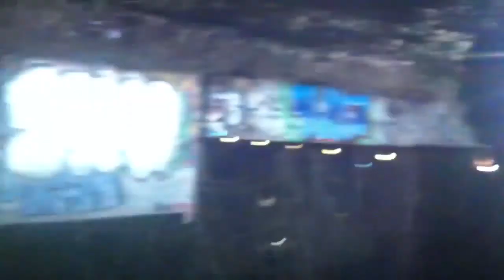Jagtvej 69 / 1 Marts 2012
ground zero